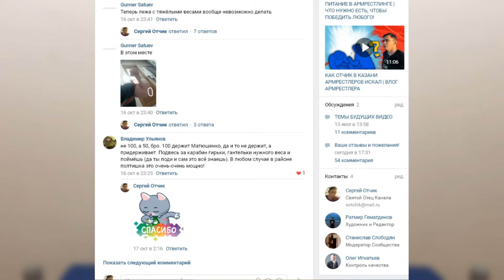АРМРЕСТЛИНГ: СЕКРЕТЫ, ТОНКОСТИ, СОВЕТЫ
Сегодня я расскажу вам о секретах, тонкостях, нюансах в АРМРЕСТЛИНГЕ. Уверен, для новичков в армрестлинге, да и не только эти советы будут очень полезны.

Если тебе понравилось то, что ты посмотрел или смотришь прямо сейчас - поддержи доброй ПОДПИСКОЙ НА КАНАЛ, лайкой, дизлайком, и, обязательно ЖМИ НА КОЛОКОЛЬЧИК, что бы видеть мои видео первым, пиши в комментариях своё авторитетное мнение, А ТАК ЖЕ ПОДПИСЫВАЙСЯ НА МЕНЯ В:

А ТАК ЖЕ ТЫ МОЖЕШЬ ПОДДЕРЖАТЬ АВТОРА - 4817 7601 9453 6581(СБЕРБАНК)